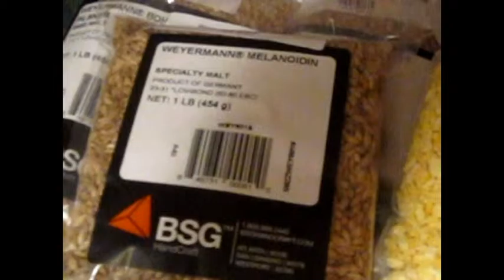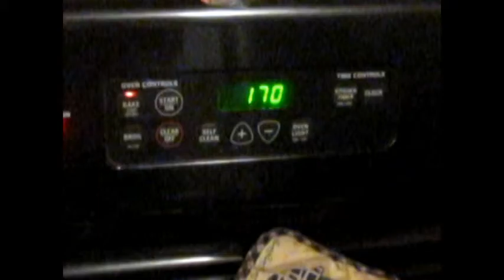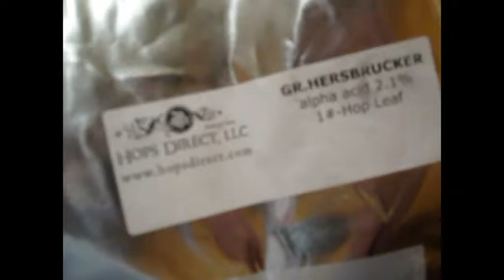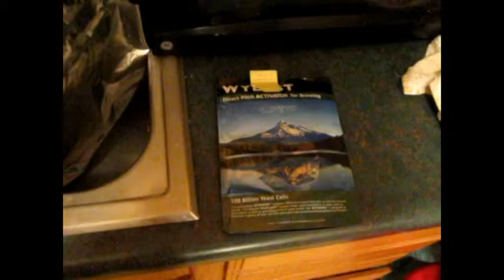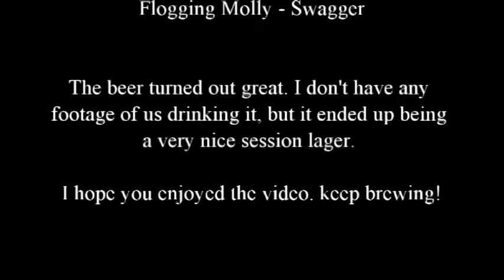Homebrew Wednesday #1 - A Not-So-Bohemian Pilsner ( and Beer Bread!)